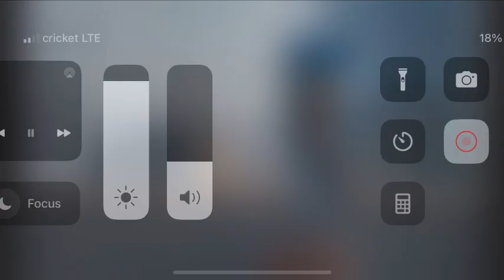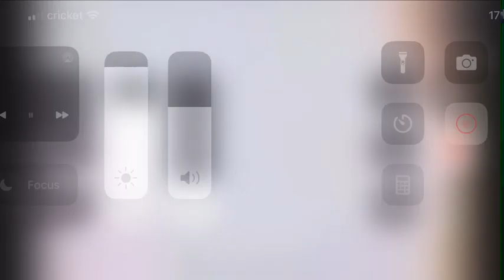The universe of madness movie part 4 the last part deleted scene 3